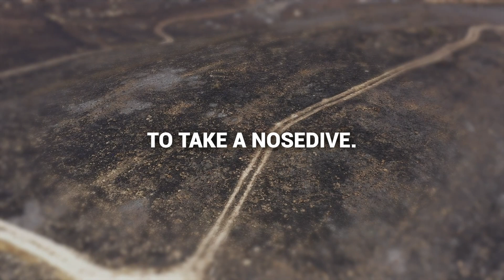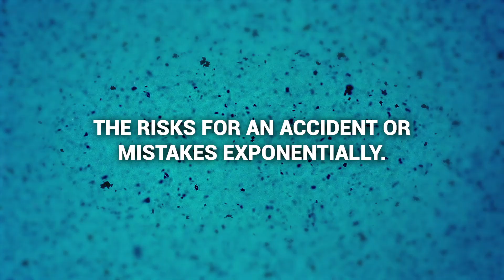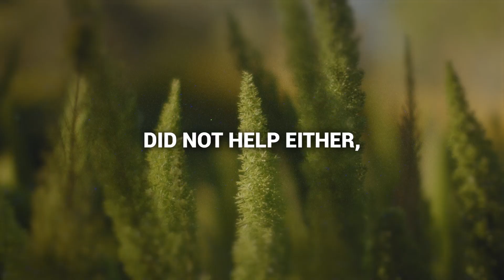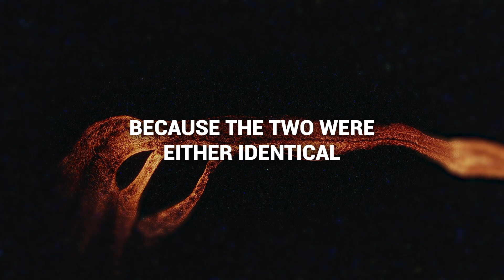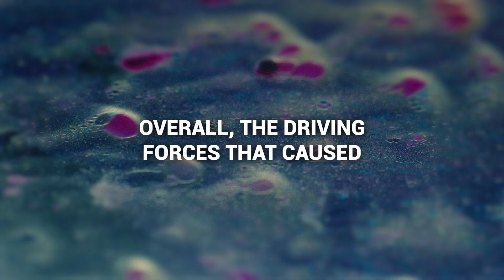Synthetic Biology Unleashed In The Wild: Global Systemic Risk Scenario 2075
Humanity faces a myriad of existential technology, geopolitical, and ecological risks. When these risks are studied separately, one misses the destructive systemic trajectories due to previously unforeseen or cascading risks.

Here's a summary of the scenario:
The synthetic biology breakthrough that fostered the crisis was discovered all the way back in the 2020s. It wasn’t the technology as much as the 2047 lab leak and the rapid integration with nature in a vulnerable part of the world that caused Earth’s ecology to take a nosedive. The synthetic compounds reacted adversely with photosynthesis and affected drinking water. However, it was the second lab leak, from the Floridian Mars lab in 2067 that accelerated things. The impact of both leaks were initially subtle, and almost untraceable. After a long incubation period, Earth succumbed to human-created synthetic compounds only after failed attempts to decontaminate and isolate the problem regionally.

About the Stanford Global Systemic Risk study:
Synthetic Biology Unleashed In The Wild: Global Systemic Risk Scenario 2075 is one out of five "input scenarios" for a major Stanford study about Global Systemic Risk Scenarios towards 2075, 50 years into the future.

These input scenario vignettes are simplified, abbreviated, and preliminary inputs for our research. They are designed for survey and focus group participants like yourselves, to react to. We aim to foster a wide-ranging discussion about plausible futures.

The five scenarios we have designed so far, briefly cover cascading risks, meaning risks that amplify each other, from emerging technology such as AI, nuclear, bio, nano, and quantum as well as from their industrialization, ecological risks such as pandemics, biodiversity, and climate change, and sociopolitical risks such as geopolitics, organized crime, terrorism, and social movements. Keep in mind that each of these drivers have the potential for both complicating the risk environment and for accelerating innovation.

If you decide to participate in this study, you will fill out an online survey, and can opt in to participating in focus groups where we will play a custom-created board game, or take part in multi-annual follow-up. The study is not compensated. The focus groups will be audio and video recorded and then we’ll use the information to understand more about how people reflect around cascading risks.

The study's investigator is Trond Arne Undheim, Research Fellow at SERI, the Stanford Existential Risk Initiative, at Stanford University.

Remember, this is completely voluntary. You can choose to be in the study or not. If you’d like to participate, we can go ahead and schedule a time to meet with you to give you more information. If you need more time to decide if you would like to participate, you may also call or e-mail Dr. Undheim with your decision.